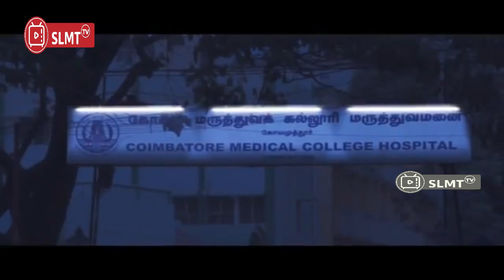BALAS DEND4M KARENA PACAR DIBUNUH DIJUAL DARAHNYA OLEH MAFIA RS II ALUR CERITA FILM INDIA ACTION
JUDUL FILM : YAAKI
hai sahabat slmttv apakabr nih mudah2,an sehat sehat salalu ya dan lancar trus rejeki nya serta berkah slalu ya dalam segala hal, kali ini slmttv membawakan alur film india tentang sebuah balas dendam seseorang pemuda mahasiswa yang kemudian pacar nya dibunuh dan diambil darah nya untuk dijual oleh mafia rumah sakit , dan ternyata korban dari mafia rumah sakit ini telah banyak , nah bagaimana keseruan nya simak ya alur certa nya . selamat menikmati